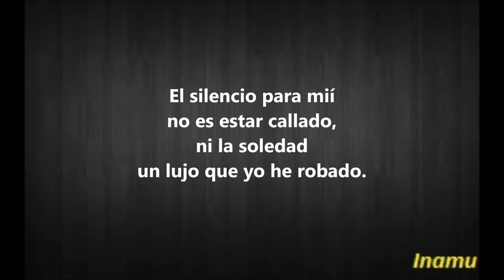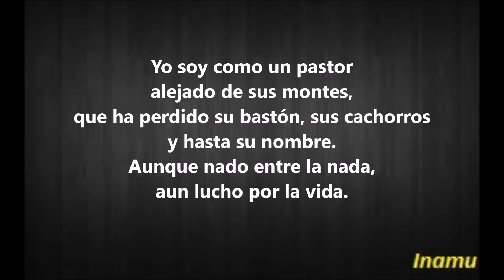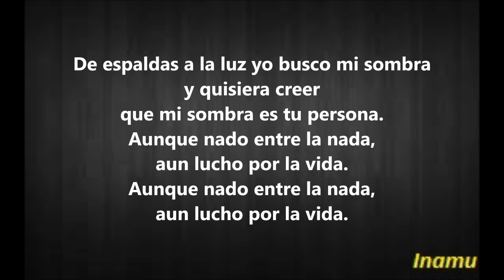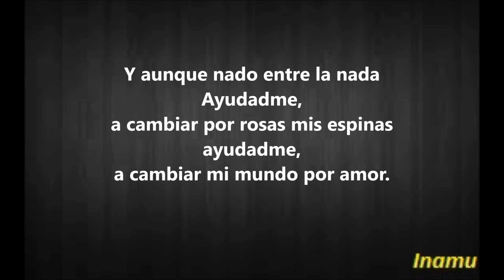Ayudadme - Camilo Sesto (con letra)